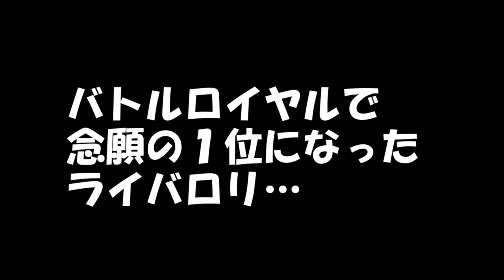【王とのタッグ】足枷の足を引っ張る男の逆襲。【ポケモンUSUM/ウルトラサン・ウルトラムーン】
今回は2人 vs 2人の「マルチバトル」！
この４名での対戦動画はこれで最後です！
協力してくれた３名の実況者、見てくださった方々、ありがとう！